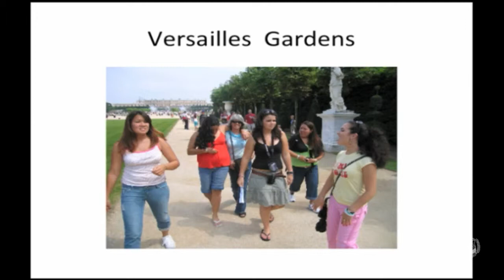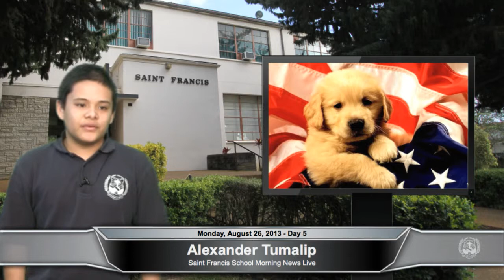SFS MNL 2013-2014: August 26th, 2013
Anchor: Alexander Tumalip
Teleprompter: Jason Sonido
Engeneer: Odessa Tolentino
Director: Moana Coloma-Quintanilla